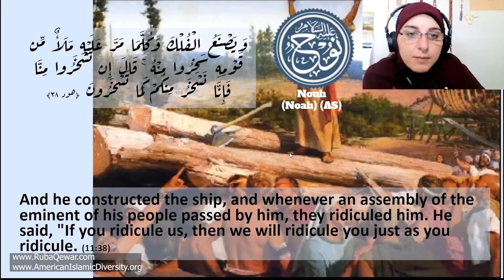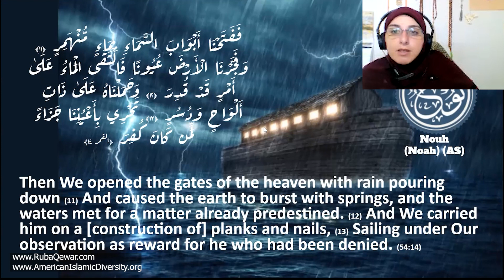The period of building the Arc of Nouh Noah and the description of the Arc